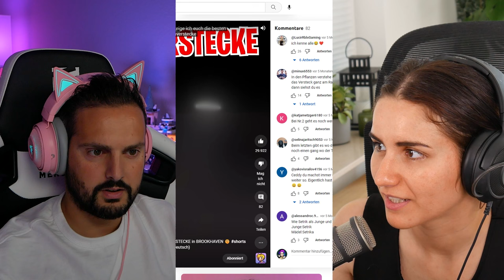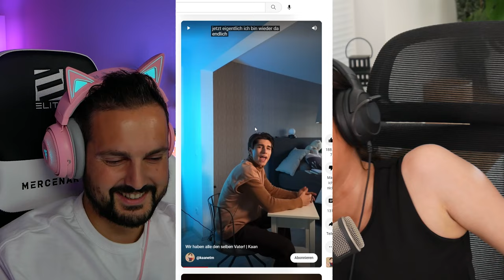Dania und Kaan REAGIEREN auf virale YouTube Shorts!